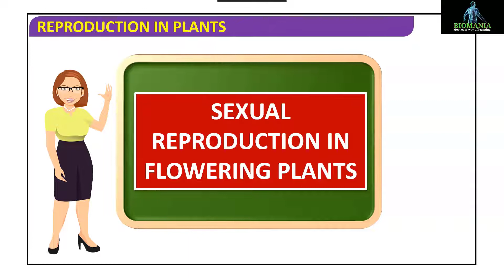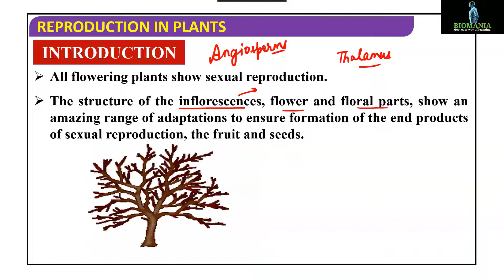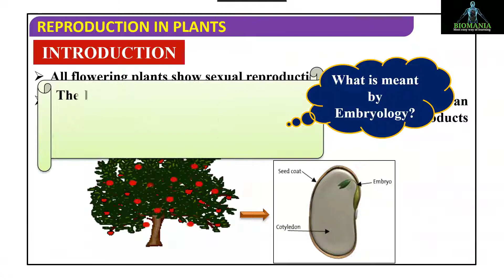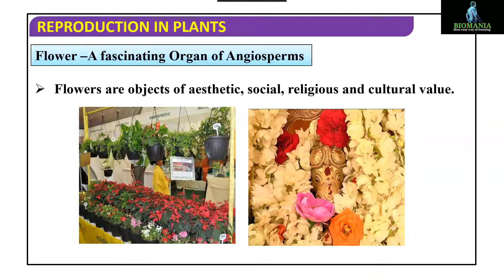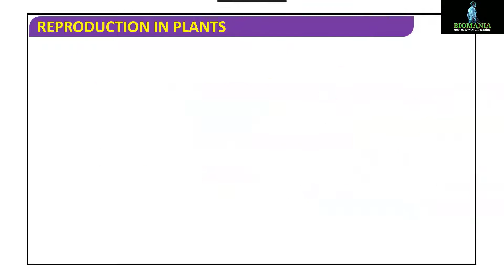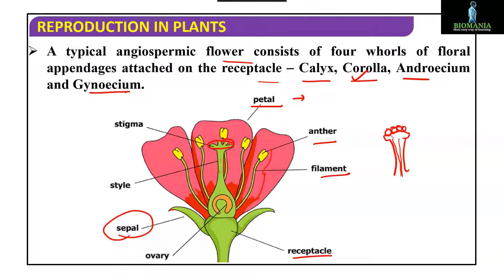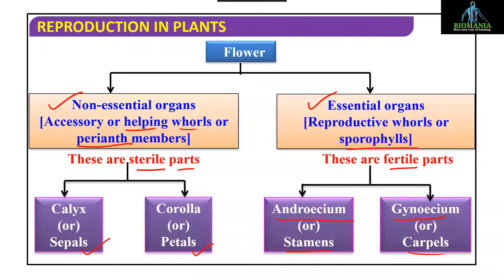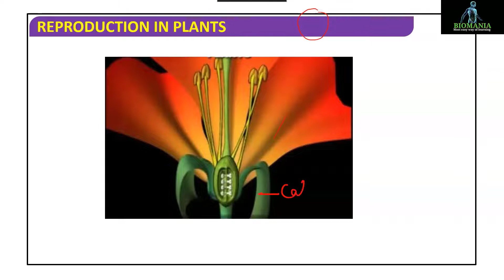Sexual Reproduction in Flowering Plants|Flower Structure|Class12|Calyx ,Corolla,Androecium,Gynoceium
In this video I explained all parts of the flower like Calyx , Corolla , Androecium and Gynoecium.